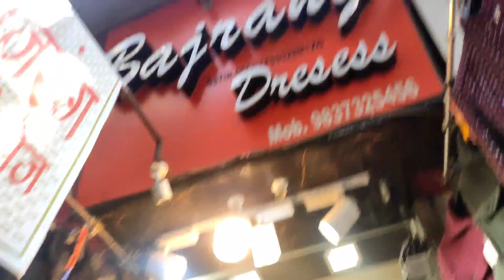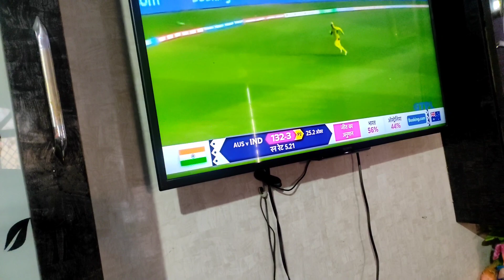हाद्वानी की फैमस गली में ऐसी गुफ़ा वाली दुकान से पहली बार शॉपिंग करी! 😱